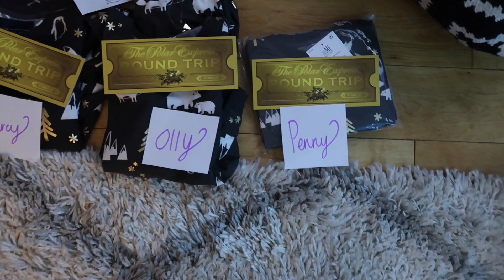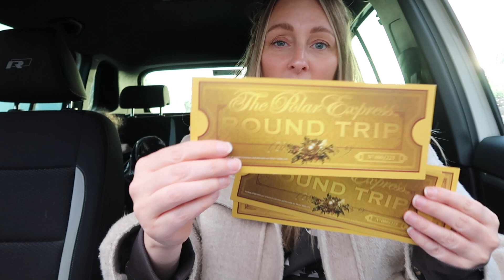VLOGMAS DAYS 3 & 4 | WE VISITED THE POLAR EXPRESS | SANTA VISIT | VLOGMAS 2021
Hey everyone and welcome to vlogmas days 3& 4! This weekend had all the festive feels and really got me super excited for Christmas. We took a trip to the polar express which was so magical and even saw Santa 🎅🏻

Recent Videos

You can also shop all my favourite items on Amazon